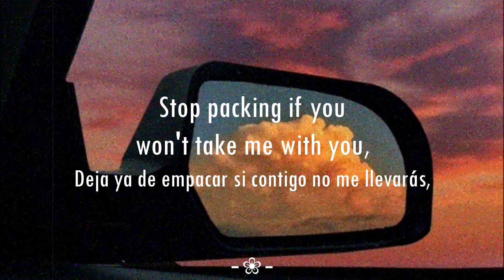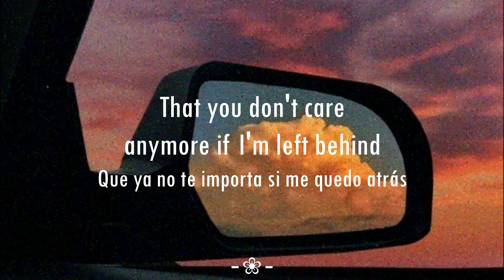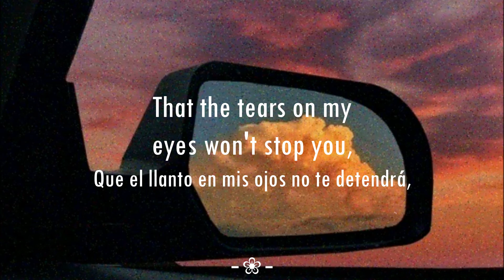✿ Matisse - Sé Que Te Vas ✿ (Eng. Sub) ✿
❀ Song: Sé que te vas
❀ Artist: Matisse
❀ Album: Así Nacieron

//Lyrics//

Se termina nuestra historia, llegó el final.
Se quedan tantas hojas blancas sin terminar.
Dime en qué me equivoqué, dímelo y lo arreglaré,
Espera sólo un segundo que yo no sé.

¿Cómo quieres que sea fuerte si te perderé?
Deja ya de empacar si contigo no me llevarás,
¿No ves?
Mi vida acabará

Sé que te vas,
Que ya no te importa si me quedo atrás
Con el alma rota,
Ya sé,
No hay nada qué hacer.

Que el llanto en mis ojos no te detendrá,
Que alguien te espera y te vas;
Cómo quisiera ser más como ella.

¿En qué momento decidiste dejar de amar?
¿Ella qué te da que yo no te pude dar?
¿Cómo he de decir adiós, si de mi lado ella te robó?
¿No ves?
Mi vida se acabo

Con el alma rota, ya sé, no hay nada qué hacer

ómo quisiera ser más como ella

Debí haberte amado más y tal vez tendría su lugar,
Pero no,
Ella ganó.